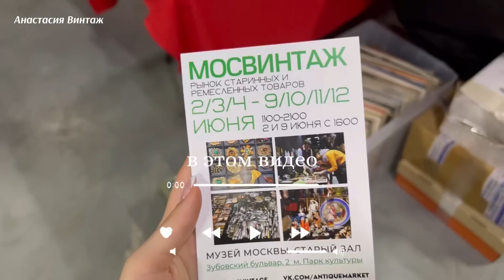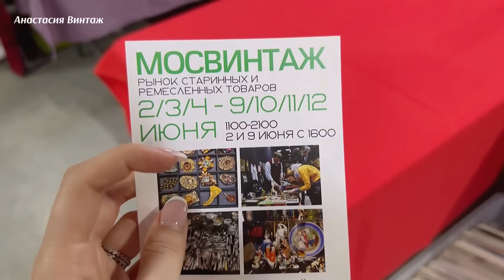МОСВИНТАЖ удивил | Блошиный рынок | Барахолка | Винтаж | Фарфор | Антиквариат | Посуда |Антик|Блошка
Посетила ярмарку Мосвинтаж.
📍Адрес: Москва, метро Парк Культуры, Зубовский бул., 2, стр. 2

После обзоров снимаю распаковки дома и делюсь информацией о своих сокровищах.